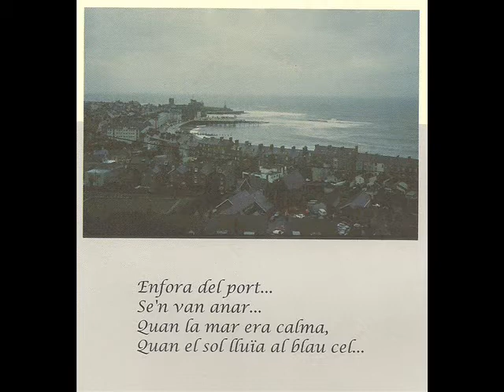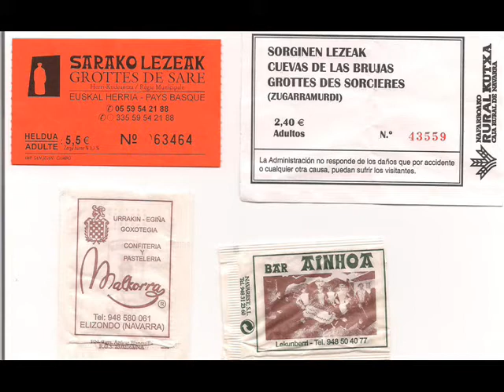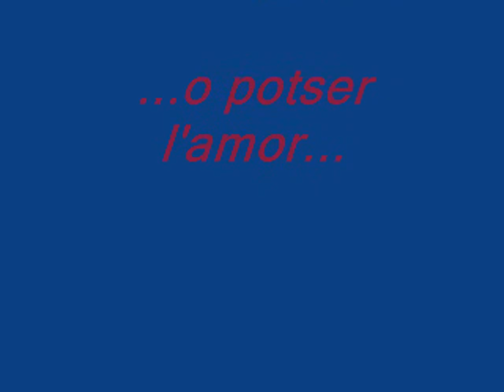Aberysthwyth,continua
Tres poemas uno en inglés "Aberithwith", lectura en euskera de un poema canción sobre el amor a la lengua materna y el tercer poema en catalán "Continua"  que es un poema continuación de otro titulado "Viatge" del libro "LES ONDINES D'UNA NIT D'ESTIU I ALTRES ESSÈNCIES" de Ina Gómez